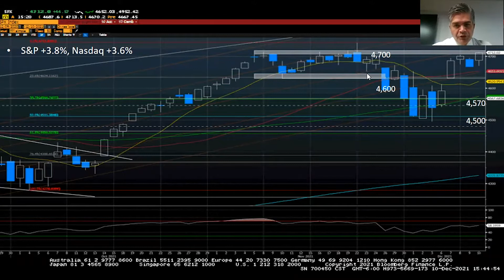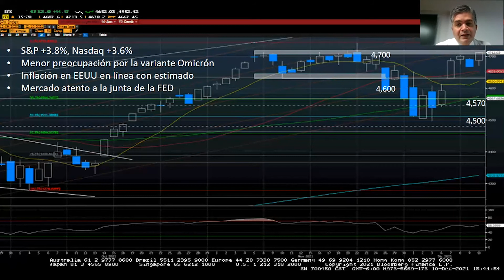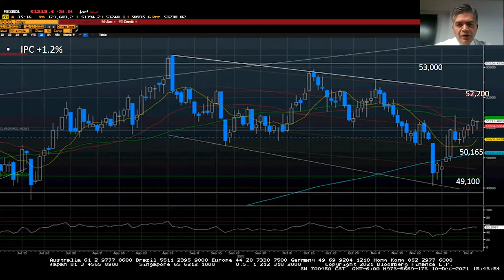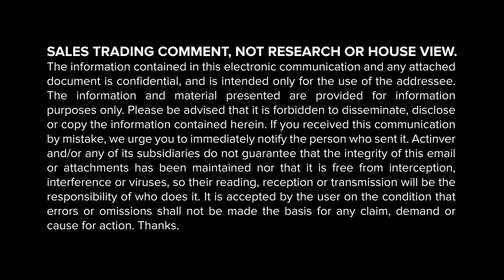El mercado estará atento a la junta de la FED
CápsulasActinver Te compartimos la visión técnica de esta semana.

Vigencia: 18 de diciembre de 2021 (puede cambiar si aparecen nuevos datos.)